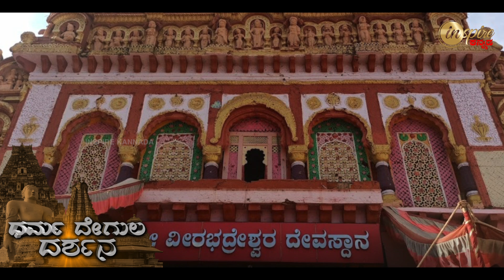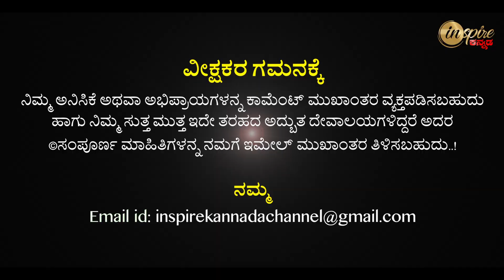Veerabhadreshwar Temple, Humnabad | Dharma Degula Darshana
ಶ್ರೀ ವೀರಭದ್ರೇಶ್ವರ ದೇವಸ್ಥಾನ, ಹುಮ್ನಾಬಾದ್ | ಧರ್ಮ ದೇಗುಲ ದರ್ಶನ